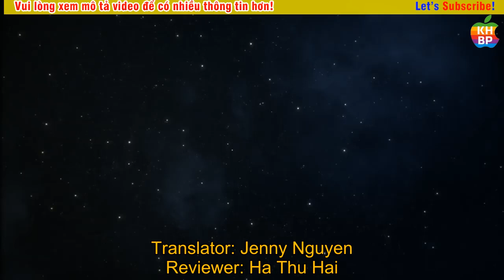Maybe the best robot demo ever | Marco Tempest | TED Talks Vietsub Song Ngữ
Maybe the best robot demo ever | Marco Tempest
* About the talk:
* About the speaker:
Kênh Youtube "TED TALKS VIETSUB HAY NHẤT":
Vui lòng:
Thank you, TED!